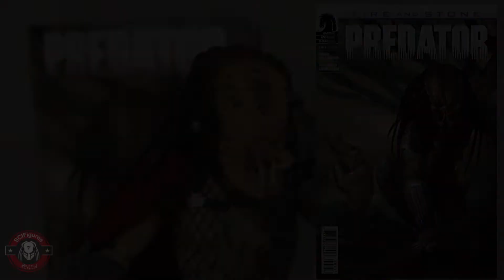Top5 - Predadores da Minha Coleção | PT-BR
Neste vídeo eu fiz um ranking top-5 dos predadores da minha coleção.